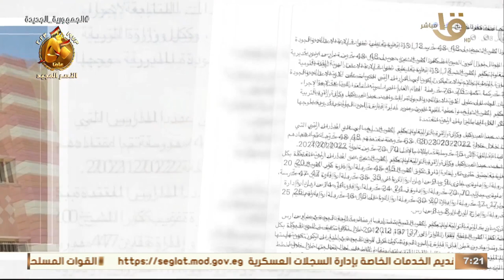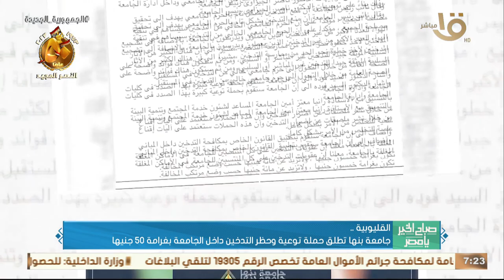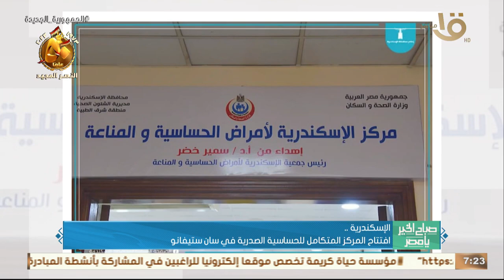صباح الخير يا مصر | حدث بالأمس.. الرئيس السيسي شهد الاحتفال بتخريج دفعة جديدة من طلبة كلية الشرطة